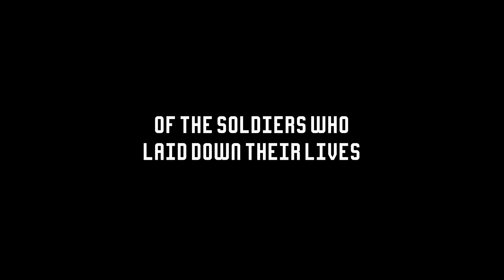The Emu War | Proof of Concept 4K Trailer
An absurd take on the unbelievable true story about the Australian Army’s declaration of war against the native emu in 1932 Western Australia.